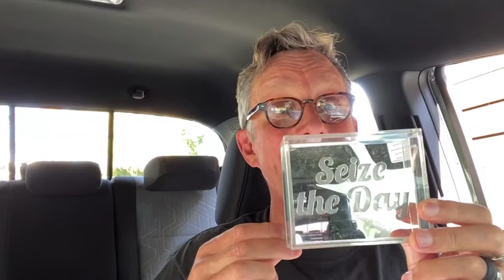March16 Daily Briefing with Jake and Belinda: Truckin￼’